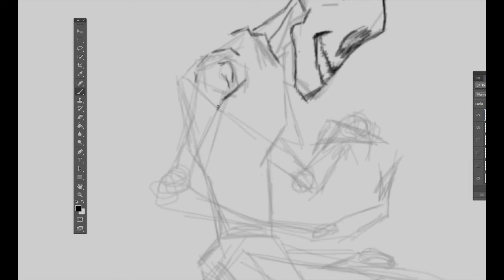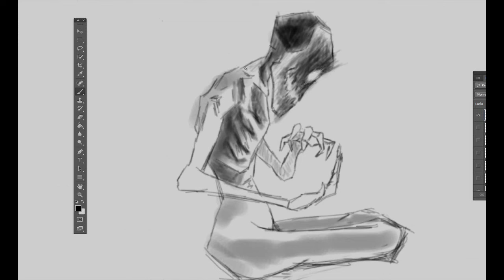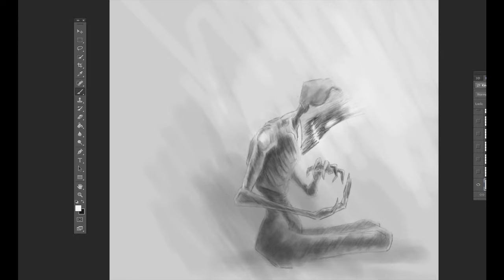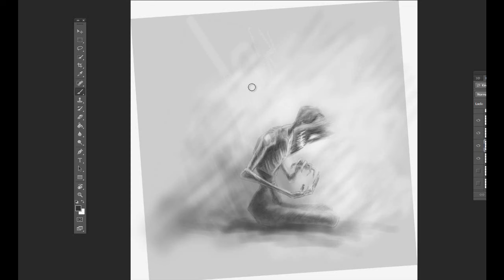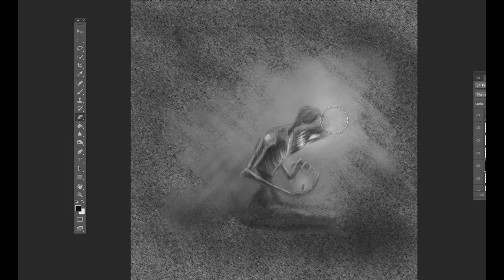"faceless"speedpaint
a nightmare ting of ma